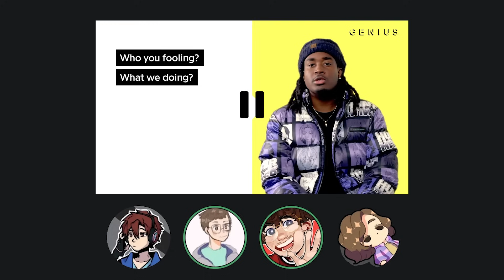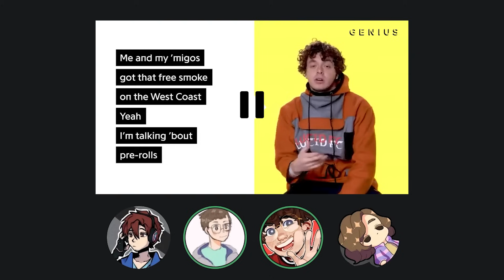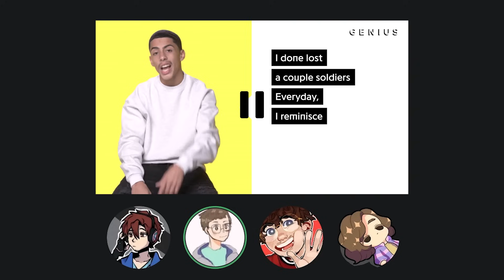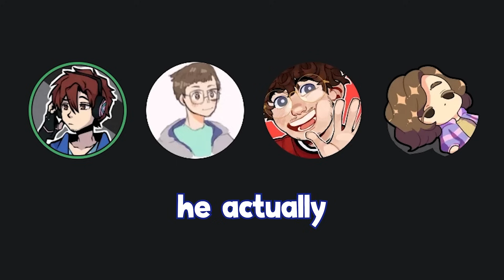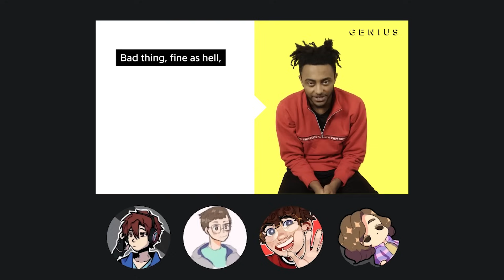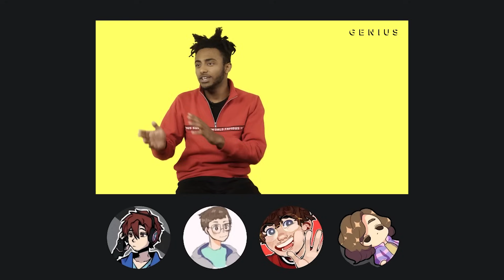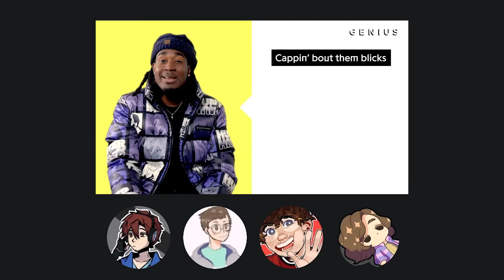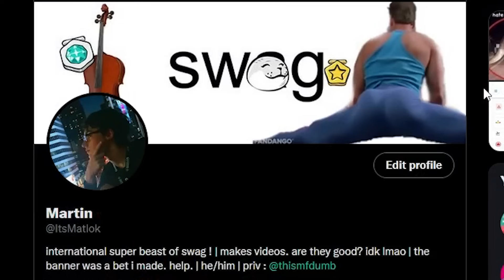these genius interviews are too much...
no wonder jack harlow got that genius interview deleted LOL

DO YOU LIKE BAD RAP LYRICS? of course you do, you watch my channel and bad rap lyrics / funny rap lyrics is my best series! May I introduce the next step, funny genius interviews with rappers! these bad genius interviews highlight the hilarious things that rappers say about their funny rap lyrics. Rappers like Jack Harlow, Cochise, Comethazine, Amine, and more all appear in genius interviews and they all say hilarious things about some of their most popular songs. Songs like What's Poppin, Tell Em, and Caroline all make appearances. I hope you like this new potential series :)

moby balls.